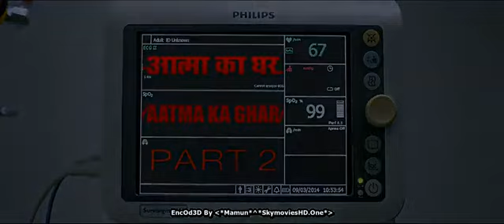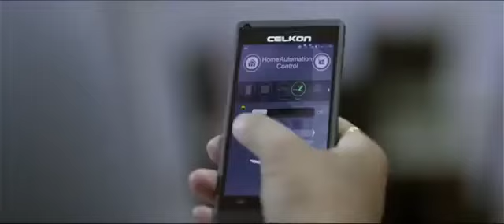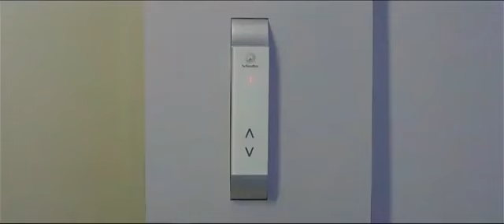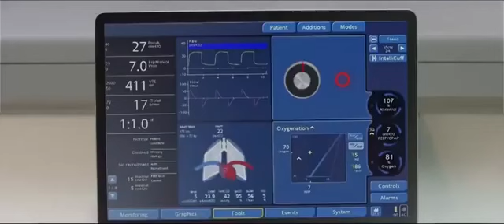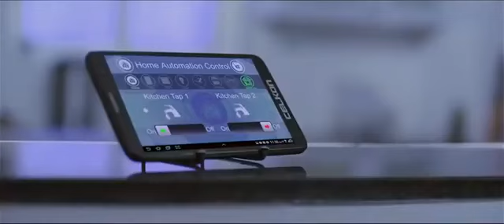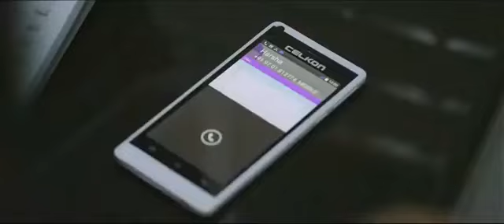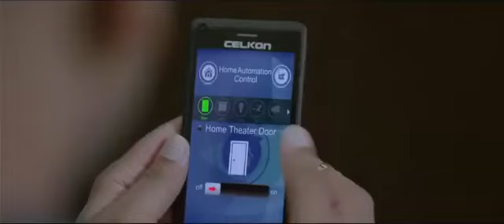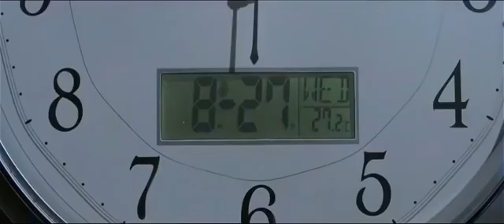AVUNU (HINDI DUBBED MOVIE)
AVUNU horror/thriller
tollywood movie
dubbed Hindi
Hollywood movie latest dubbed in hindhi